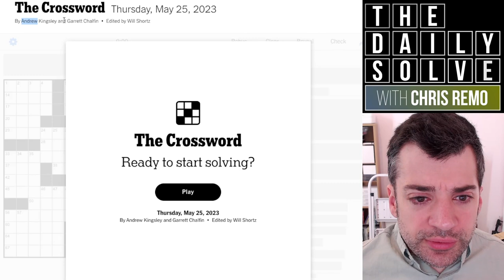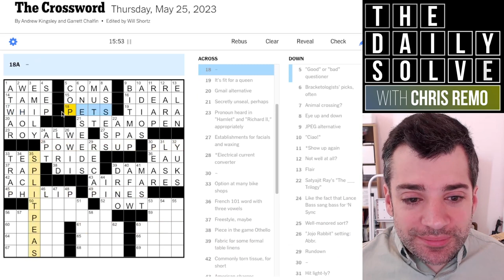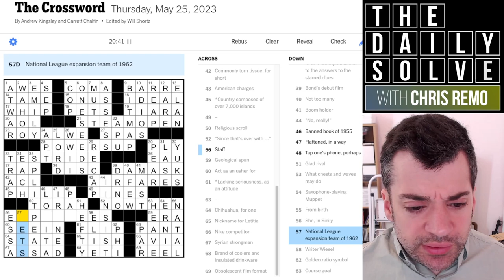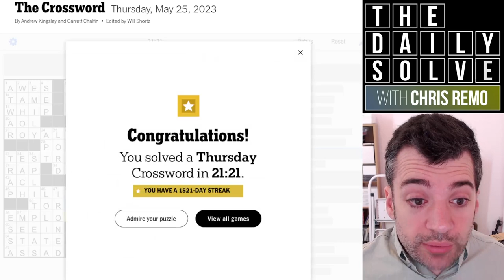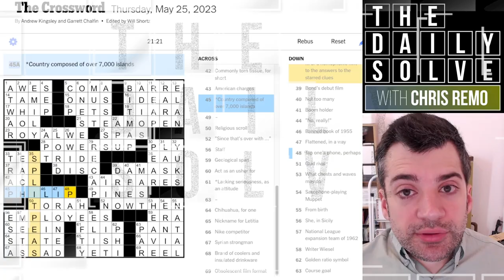Thursday: An Unsettling Grid! - 25 May 2023 New York Times Crossword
The first thing I noticed about today's grid is it's unusual symmetry—or lack of it! There's also a nicely-executed theme; are they related? Join me for the solve!

This is the New York Times crossword puzzle for Thursday, 25 May 2023: